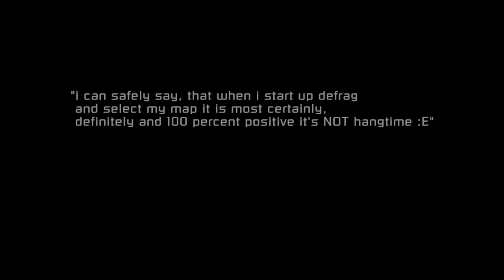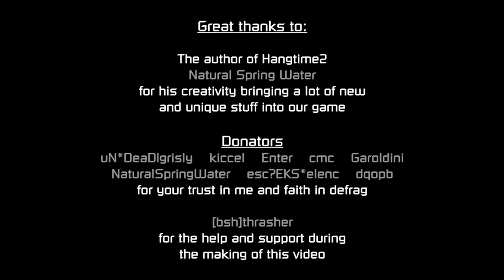HANGTIME2 CUP [Quake3 DeFRaG movie]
HANGTIME2 CUP

Hangtime2 is a series of 6 nonstandard strafe maps made by NaturalSpringWater.
You will find a lot of unique, previously unseen tricks there. Passing through all of them without fails is a real challenge requiring a lot of patience and concentration. The more challenging, the more interesting it is. Skilled players will find many new tricks, whilst newbies gonna get a good reason to improve their skills.
Winners in VQ3 and CPM physics will be determined by the least total time on all six maps.

Maps made by NaturalSpringWater from USA

Movie made by xajA

Soundtrack:

Nero - Satisfy
Command Strange & Dynamic -- Future Perfect
Dose - Something's Wrong
Rawtekk - Snowflakes (Rawtekk Neuropop VIP)
Concord Dawn - Easy Life feat. Nina McSweeny
Chase & Status - Is It Worth It